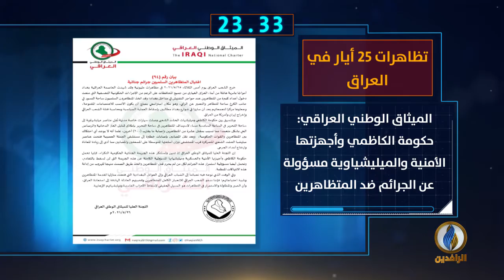أبرز الأخبار على قناة_الرافدين ليوم الأربعاء في